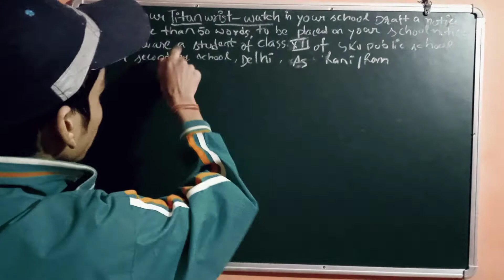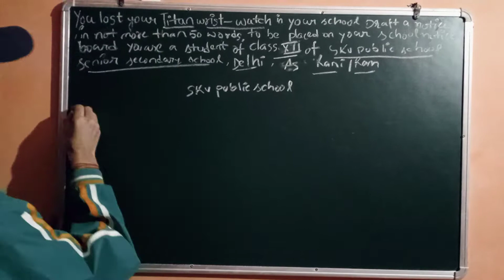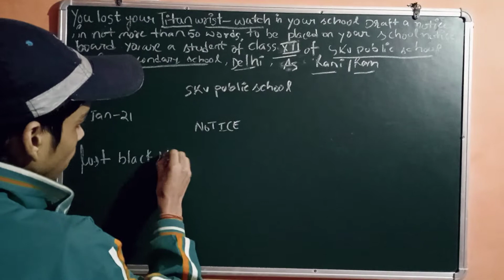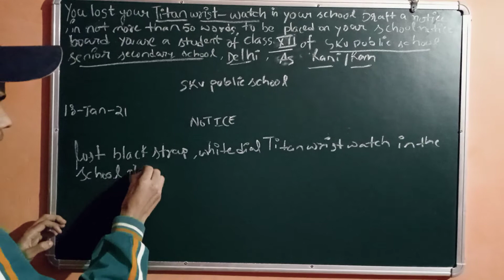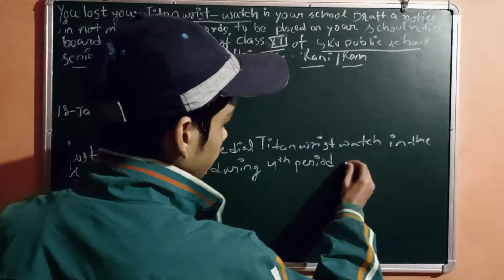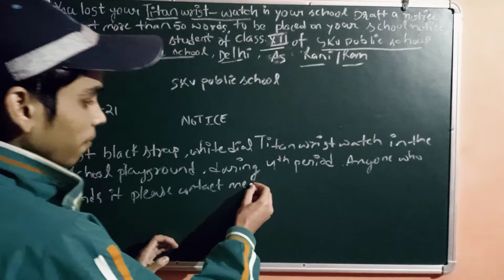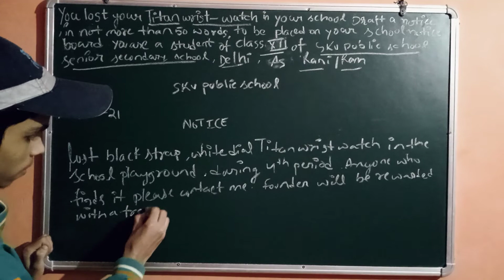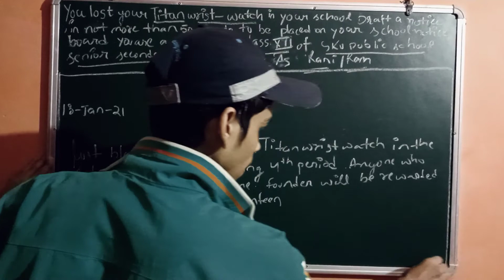Notice writing | Notice writing lost case | SSB classes | shubham | easy Notice writing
class 11 writing
class 12 writing
SSB classes
Notice
Easy Notice writing
notice writing in just 4 min
Notice writing found